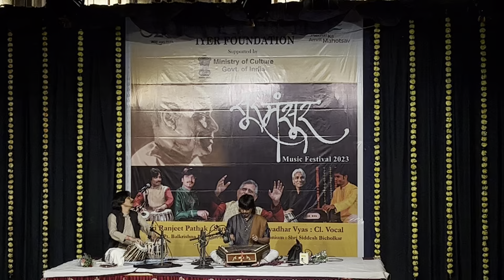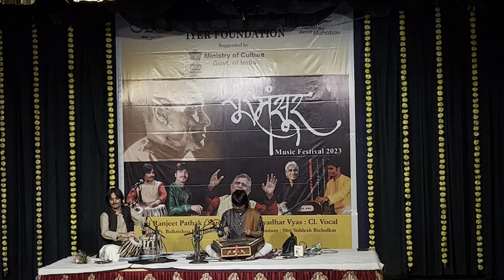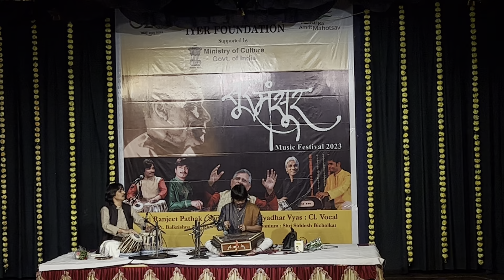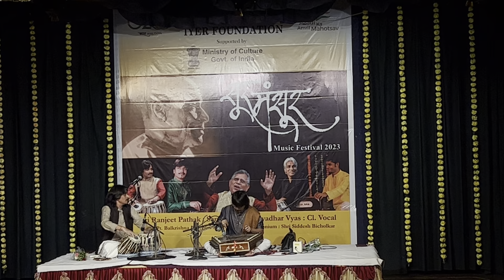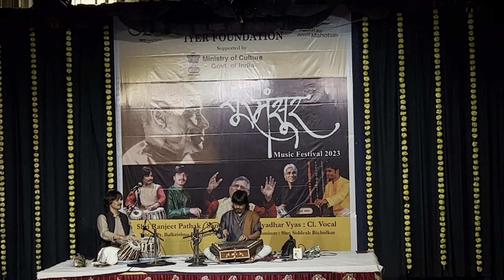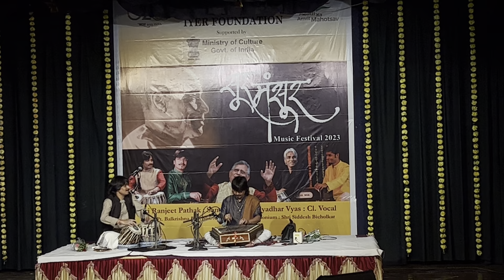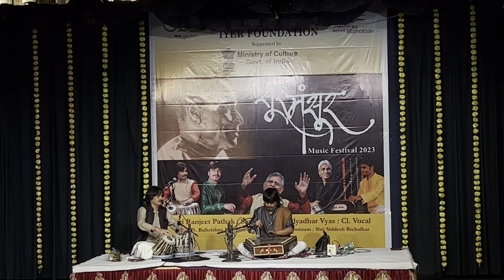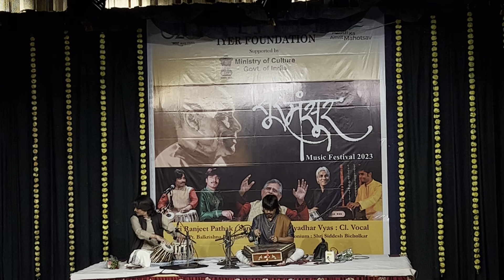Ranjeet Pathak Santoor recital 11th edition of Sur Mansur Festival in Mumbai by IYER foundation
IYER Foundation had organized their 11th edition of annual festival Sur-Mansur Festival of Music in Mumbai on 17th June 23 at Prabodhan Thakery Natyagruha Mumbai. A small clip of recital rag- Rageshwari in Jhaptal followed by Drut teental. Tabla accompaniment by Shri Ajeet Pathak.